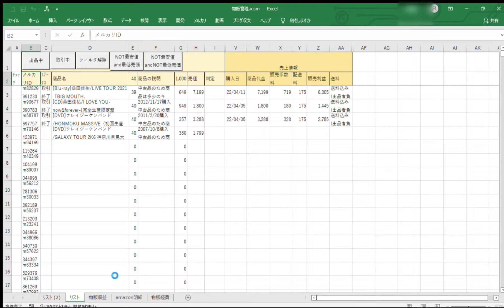メルカリの販売履歴をエクセルに取得するマクロ(VBA)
再生リスト→